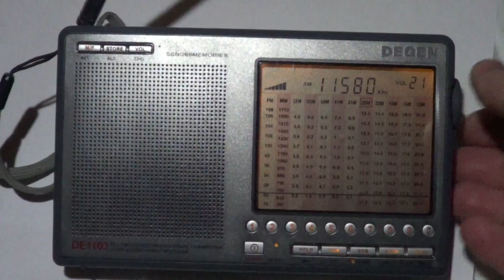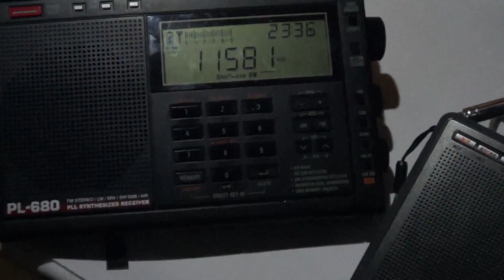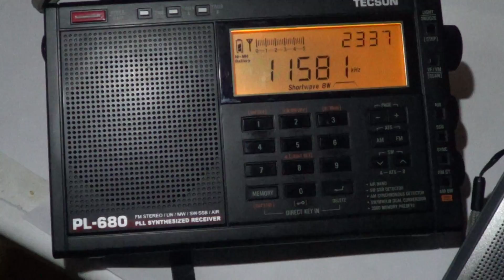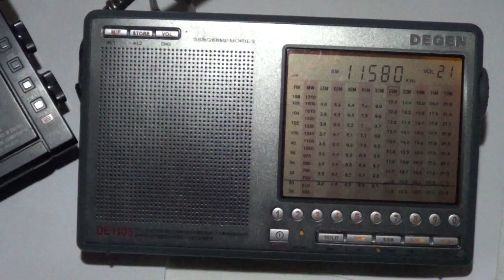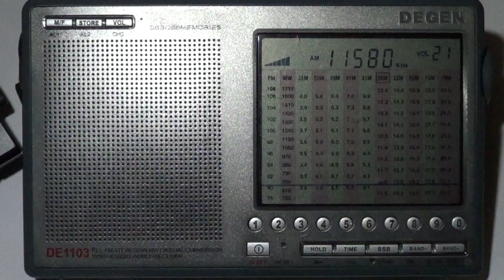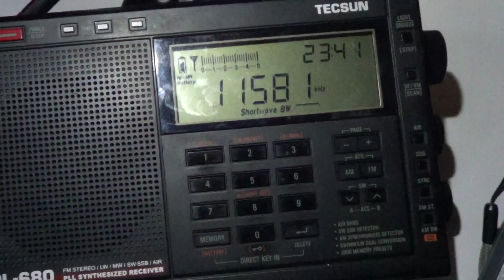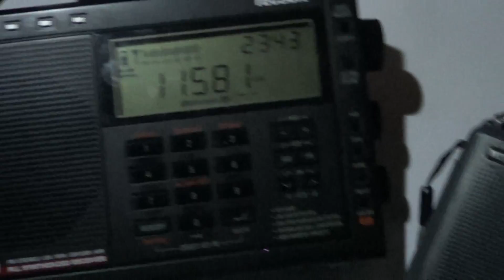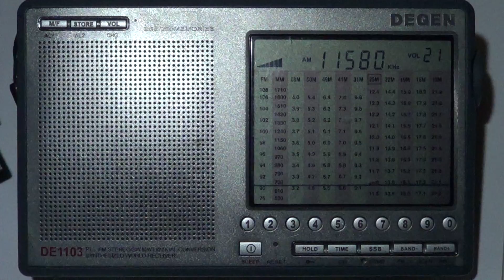Degen DE1103 VS Tecsun PL680 Radio Ukraine via WRMI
Radio Ukraine via WRMI 11580 Khz on February 10th 2017 on both receivers